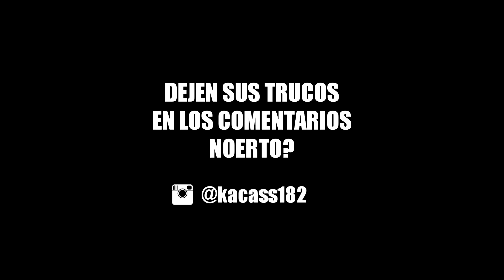Piruetas en flat #02